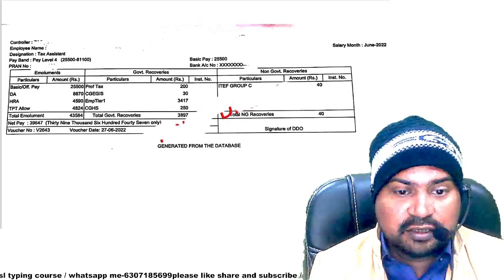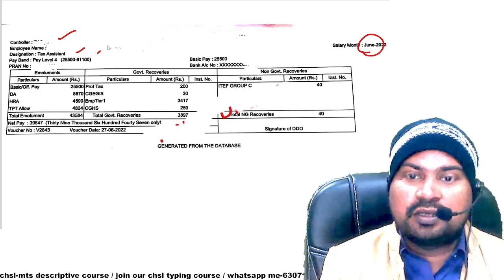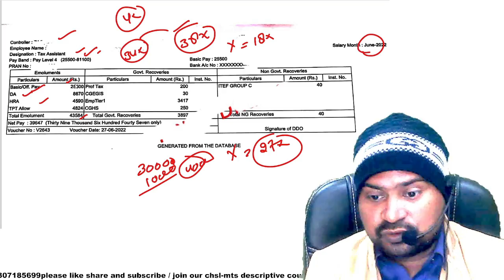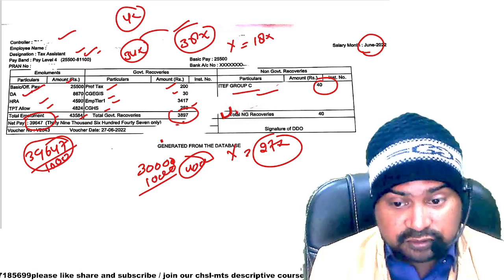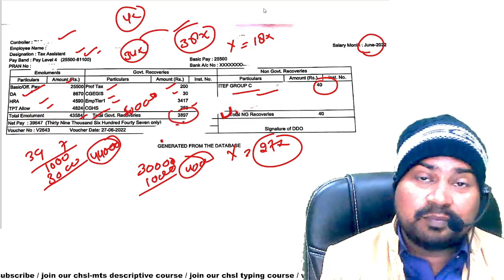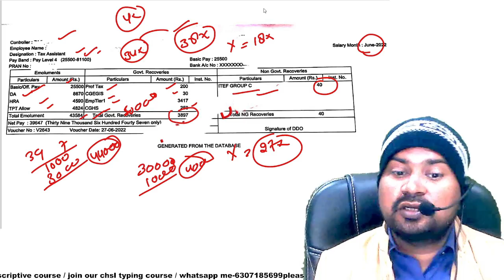SSC CGL tax assistant latest original salary slip | salary -50000+ | CGL 2022 और CGL 2023 वालो को?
SSC CGL latest original salary slip | salary -80000+ | CGL 2022 & CGL 2023 वालो को कितनी मिलेगी ?